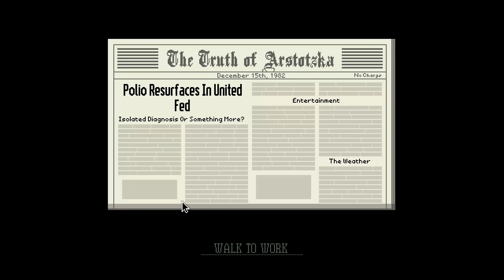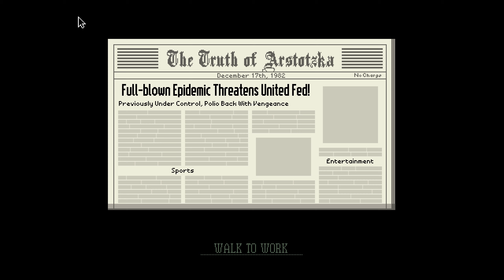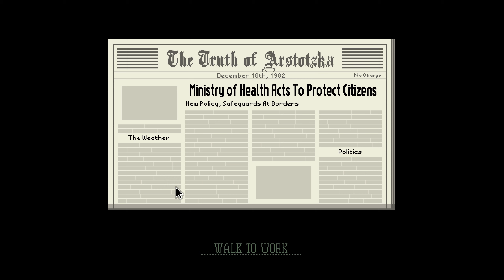LP Papers, Please Part 15: No entry from United Federation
I changed the title from "1. Man in red 2. No entry from United Federation" to "No entry from United Federation"